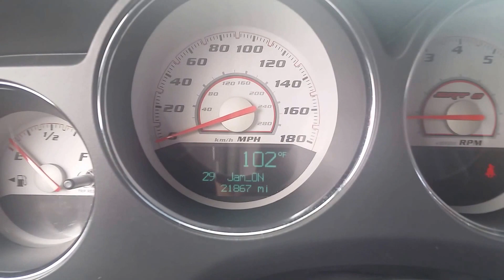SOLD June 21, 2016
One Owner 2014 Dodge Challenger SRT8- MP3 - HEMI - Manual- Very Clean - Only 21k Miles!! 2014 Dodge Challenger SRT8 2 Door Coupe (6.4L 8cyl 6M) with Torred Exterior and Dark Slate Gray Interior. Loaded with SRT HEMI 6.4L V8 Engine, Tremec 6-Speed Manual Transmission, Touring Suspension, Front and Rear Stabilizer Bar, Rear Spoiler, Break Assist, Electronic Stability Control, Air Conditioning, Premium Cloth Bucket Seats, Power Driver Seat, Power Mirrors, Power Windows, Power Door Locks, Tilt, Cruise Control, AM/FM/CD/MP3 Audio System with 6 Speakers, Audio Jack Input for Mobile Devices, Steering Wheel Mounted Audio Controls, Leather Wrapped Steering Wheel and Shift Knob, 20-Inch Aluminum Wheels, Tinted Windows, Keyless Entry with Keyless GO, 50 State Emissions, and a Dodge Certified Pre-Owned Vehicle!! Dodge Certified Pre-Owned Means You Not Only Get the Reassurance of a 3 Month / 3,000-Mile Maximum Care Limited Warranty, but Also a 7-Year / 100,000-Mile Powertrain Limited Warranty, a 125-Point Safety Inspection/Reconditioning, 24/7 Roadside Assistance, Rental Car Allowance, and a Complete CARFAX Vehicle History Report. Dodge Certified, Inspected, Protected, Respected. Be Completely Certified with Your Life! We are located at 5050 West Sahara Ave, Las Vegas, NV 89146